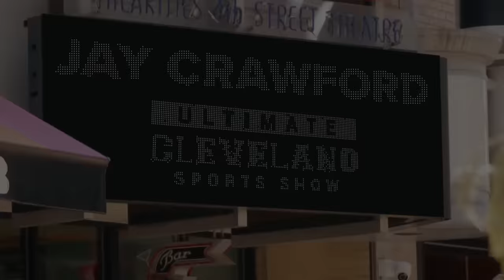Deshaun Watson or Kevin Stefanski? Who is the face of the Cleveland Browns right now?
The Cleveland Browns are in a great spot right now.

Deshaun Watson is coming back from shoulder surgery and is expecting a big 2024 season & Kevin Stefanski is a 2x NFL Coach of the Year.

The QB/Head Coach combo is the most important duo in all of football, and the Browns have both spots locked down at the moment. But which one is the face of the franchise right now?

The Cleveland Guardians got off to a great start to the 2024 season with a shutout win over the A's on Opening Night. Can a stellar west coast road trip generate legitimate buzz about this team early on?

Donovan Mitchell is coming back to the Cleveland Cavaliers lineup tonight vs. the 76ers. What does Spida's return to do the team's stagnant offense?

Plus, Marvin Harrison Jr. or Malik Nabers? The WR1 debate is getting messy, but it shouldn't be... there's an easy answer.

FanDuel is offering online sports wagering in Kansas under an agreement with Kansas Star Casino, LLC. First online real money wager only. $10 first deposit required. Bonus issued as nonwithdrawable bonus bets that expire 7 days after receipt. Restrictions apply. See terms at sportsbook.fanduel.com. Gambling Problem? Call 1-800-GAMBLER or visit FanDuel.com/RG in Colorado, Iowa, Michigan, New Jersey, Ohio, Pennsylvania, Illinois, Tennessee, and Virginia. Call 1-800-NEXT-STEP or text NEXTSTEP to 53342 in Arizona, 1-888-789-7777 in Connecticut, 1-800-9-WITH-IT in Indiana, 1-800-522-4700 or visit ksgamblinghelp.com in Kansas, 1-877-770-STOP in Louisiana, visit mdgamblinghelp.org in Maryland, visit 1800gambler.net in West Virginia, or call in Wyoming. Hope is here. Subscribe and ring the bell for the latest talk about the Cleveland Browns, Cleveland Guardians, Cleveland Cavaliers and Ohio State Buckeyes Follow on Twitter: / ultclesports Watch live on YouTube 11 a.m.-1 p.m. weekdays on YouTube and WKYC+ on your Roku and Fire TV apps! The Ultimate Cleveland Sports Show is your daily source of the best conversation about the Cleveland Browns, Cleveland Guardians, Cleveland Cavaliers and Ohio State Buckeyes, as well as sports throughout Northeast Ohio. Hosted by Jay Crawford, Adam the Bull, G Bush, Jason Lloyd, and Tyvis Powell.